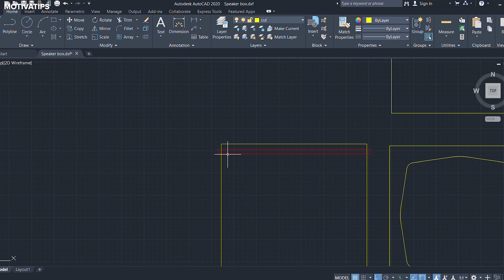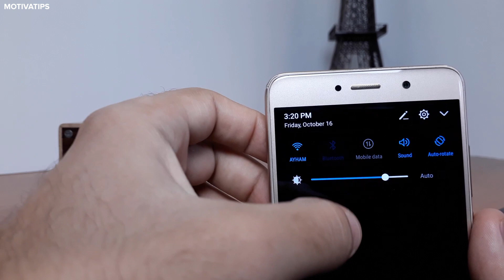DIY Bluetooth Speaker (how-to)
How to make a DIY Bluetooth Speaker from Bluetooth headset at home.
It is a simple way to make your own Bluetooth Speaker, I used MDF wood to make the speaker box and I decided to make it a sealed box, you can see the difference between the sealed and ported box on google.
You need some materials:
1. PAM8403 amplifier board
2. Bluetooth headset circuit
3. Speaker 4 Ohm 3W
4. Charging Board
5. 18650 Battery
Chapters:
00:00 Introduction
00:51 Material
01:20 Speaker Box
03:42 Connecting
06:00 Sound Test